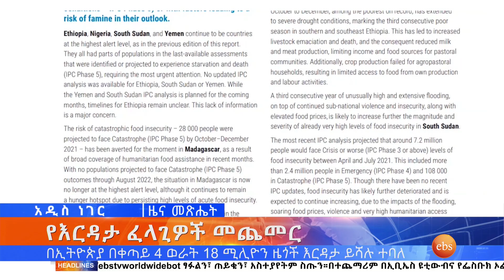የፀጥታው ግብረ ኃይል ምክር ቤት እና ሌሎችም መረጃዎች፤ጥር 20, 2014/ What's New January 28, 2022